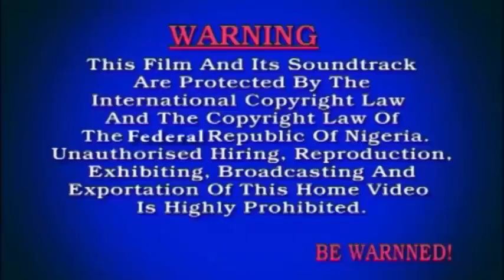LAZY HUSBANDS SEASON 3 - Zubby Michael & Nosa Rex 2020 Latest Nigerian Nollywood Movie Full HD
A man's success is measured by what his wife and children says about him. It is not lack of love, but lack of caring, understanding and friendship that destroys a marriage. And behind every nagging wife, there is a husband not doing what he supposed to do. "Lazy Husbands" An intriguing, hilarious movie you can't afford to miss.

STARRING: Zubby Micheal, Quincy Onwuka, Nosa Rex,  Nkechinyere Nnaji,  Francis Okoli,  Nnolim Uchenna, Oma Nnadi.
PRODUCED BY: Nicodemus Nwankwo
DIRECTED BY: Okonkwo  Chikeluo.
COMPANY: Nickson Production Ltd.
YEAR: 2020